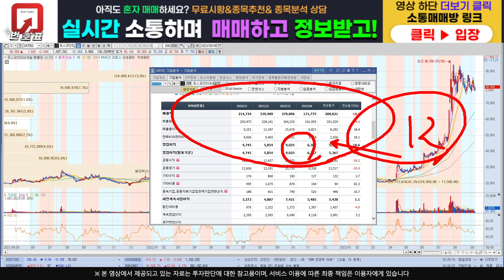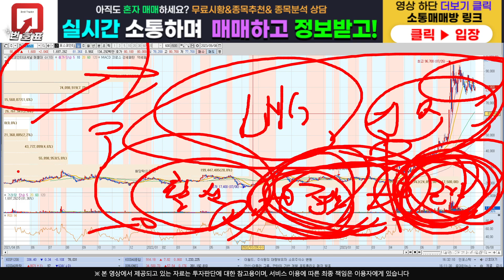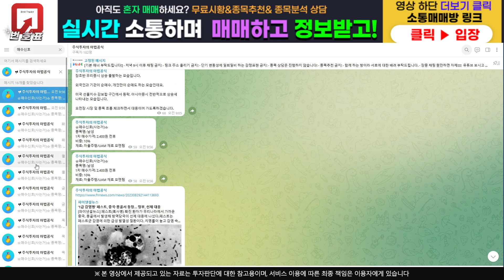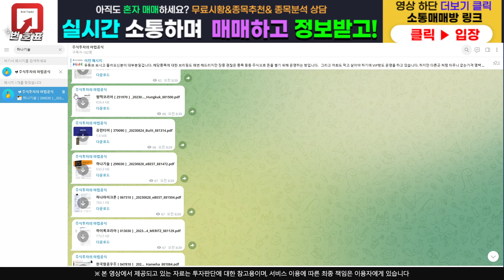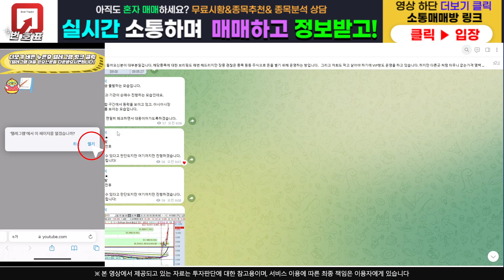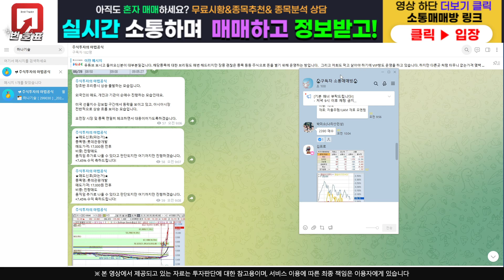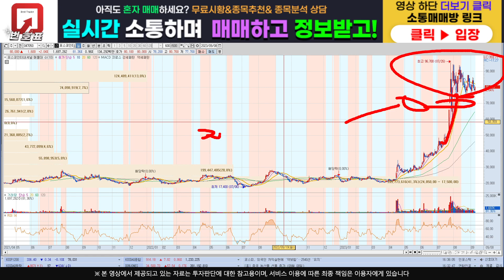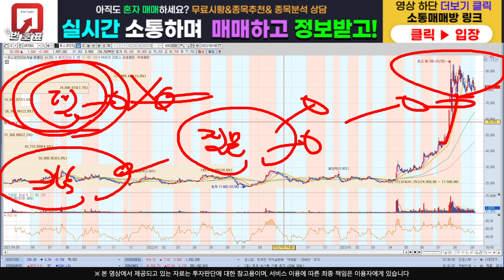[주식]포스코인터내셔널 - 산업부의 지원??! 이거는 !! 수급 다시 들어옵니다 !!!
주식정보 텔레그램 구독자 카카오톡 소통 매매방